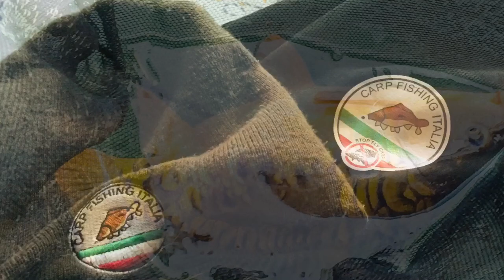Urban carps 3.0 Milano italian banx carpfishing carpa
Sessione a Milano il 19/20 gennaio 2019 in Darsena.